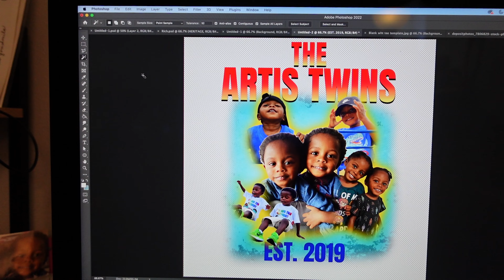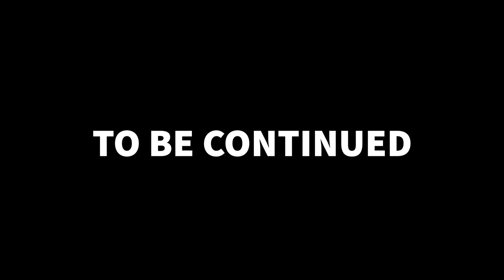The Twins 3rd Birthday Part 1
What’s up A2A gang we’re back with another video.